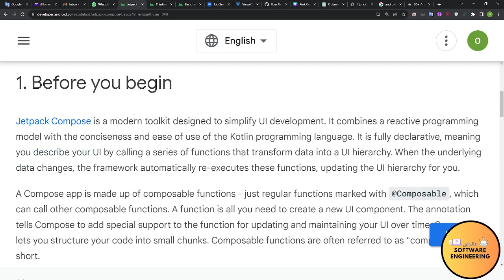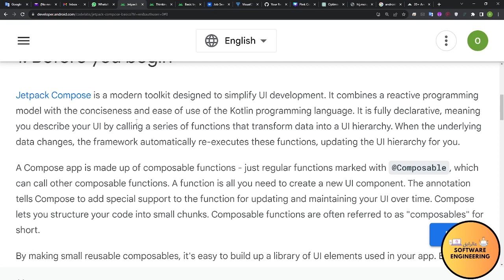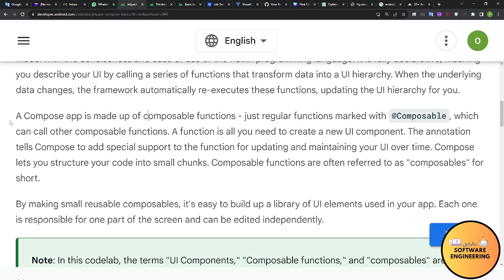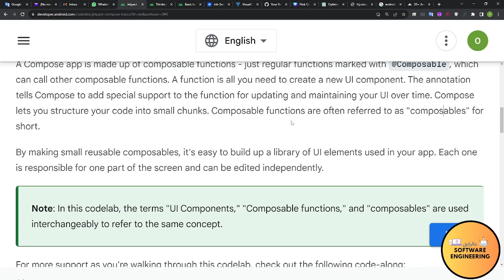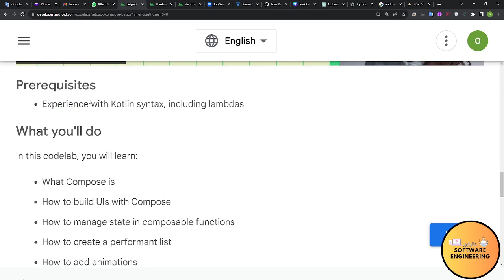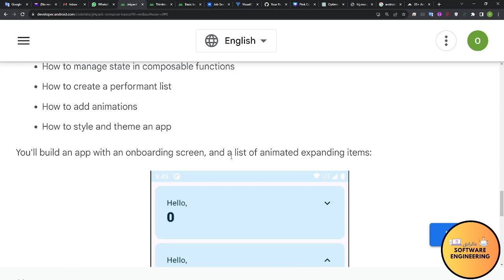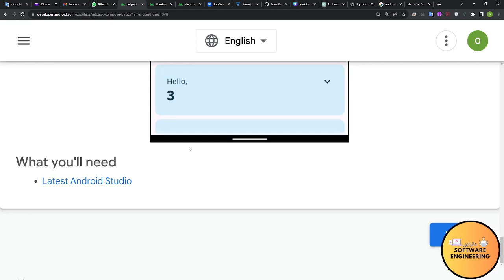Jetpack Compose basics part-1